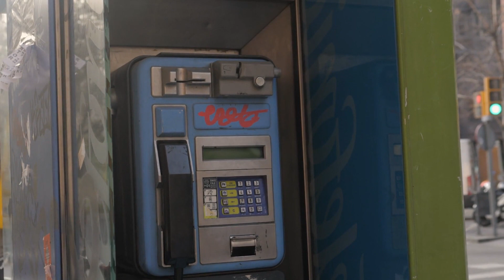The Incredible Power of Intuition: An Impressive, and Inspiring Story of Connection and Guidance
Join us on a captivating journey that demonstrates the remarkable potential of intuition and its ability to bring solace, support, and even save lives. In this touching tale, a father's unwavering belief in the power of connection leads him to trust his instincts and reach out for help when his daughter faces an emotional crisis far from home. Witness the awe-inspiring sequence of events that unfolds as unexpected connections emerge, defying logic and proving that sometimes, there are forces at play beyond our comprehension. This story serves as a powerful reminder to embrace our intuition, trust in its guidance, and find solace in the knowledge that profound synchronicities can occur when we open our hearts to the unknown. Prepare to be inspired by this informative account that showcases the incredible potential of our inner wisdom.